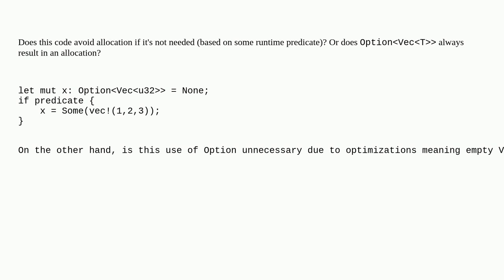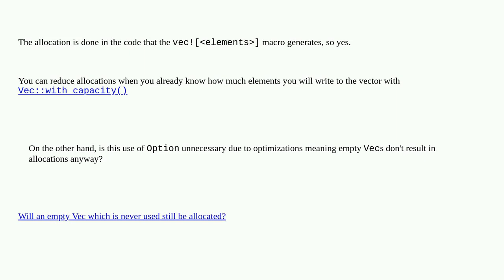Use Option to maybe allocate?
A special thanks goes out to the awesome community

  rust